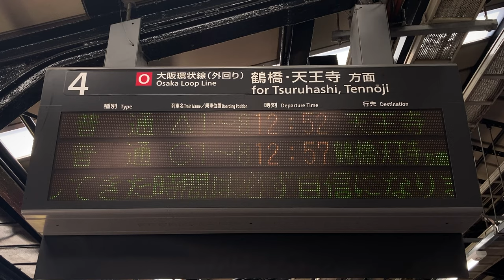JR西日本 京橋駅 発車標(LED電光掲示板) 受験生応援メッセージスクロール表示